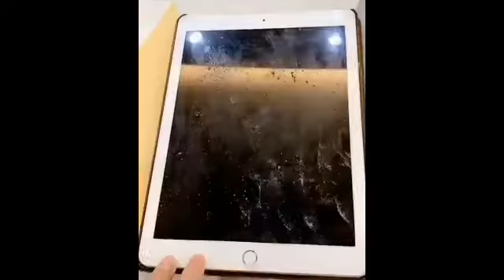Wonderful Gadgets video compilation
Hi Friends 😚
In this video we going to see about wonderful Gadgets that helps us 🤗😀🤗

watch this video fully friends 😛